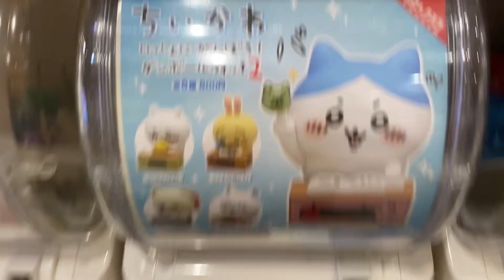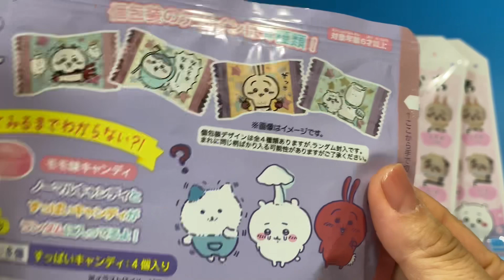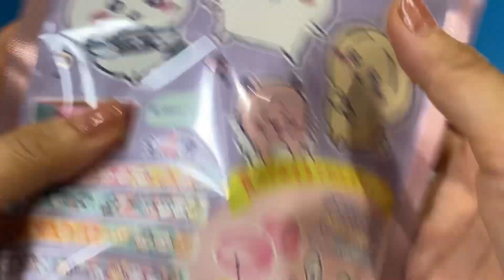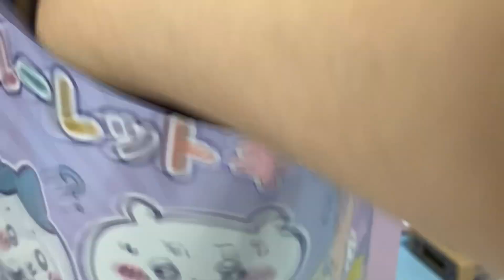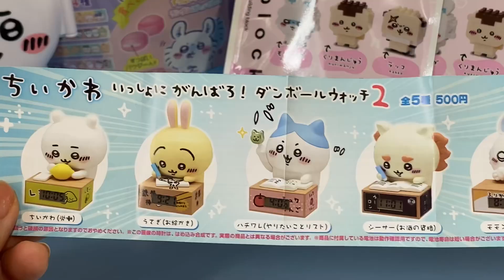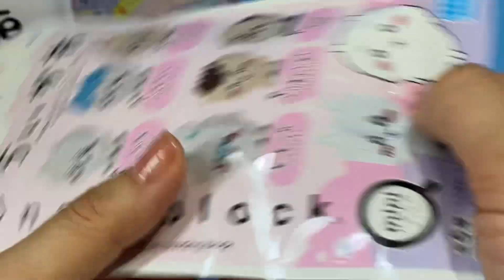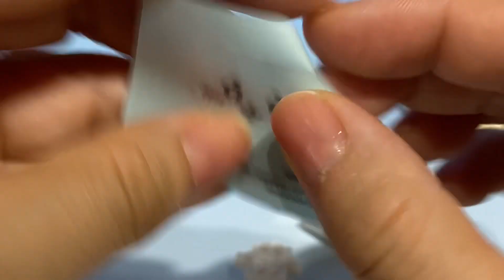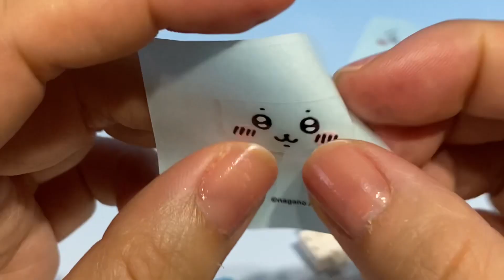ちいかわ おかし ガチャ ナノブロック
ちいかわのおかしはルーレットキャンディとケース入りラムネ。
酸っぱいキャンディ出るまで頑張ってみたけど果たして・・・？？
ガチャはダンボールウォッチ第２弾
ナノブロックかなりおすすめ！！Amazonで購入しました。